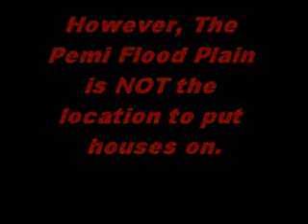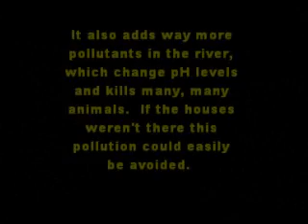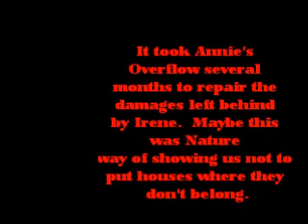the final movie.wmv